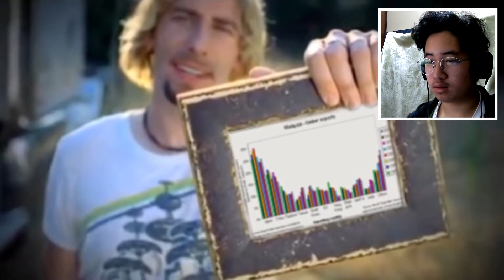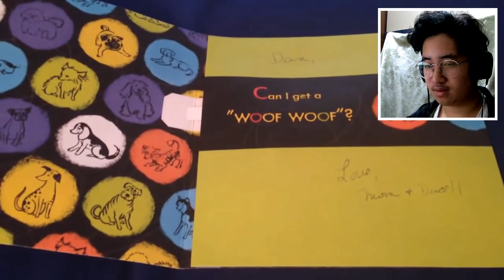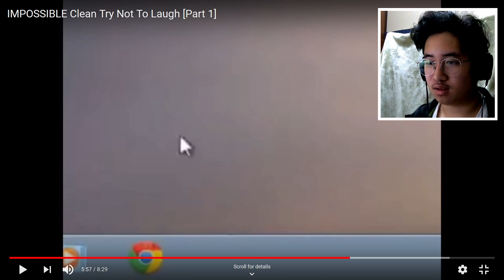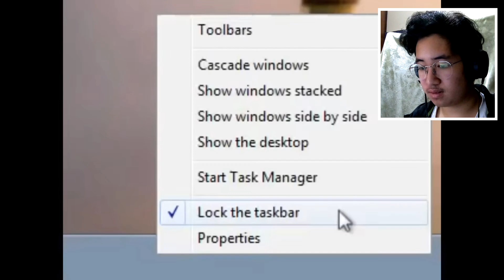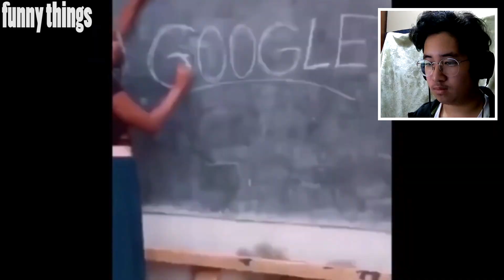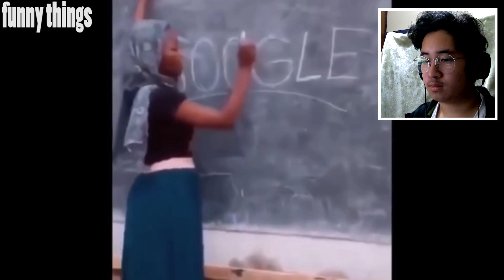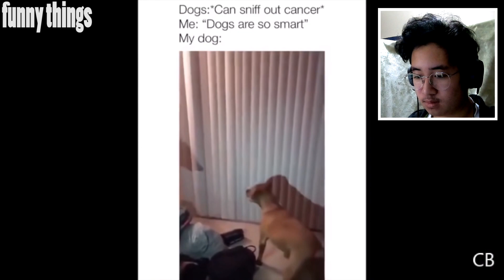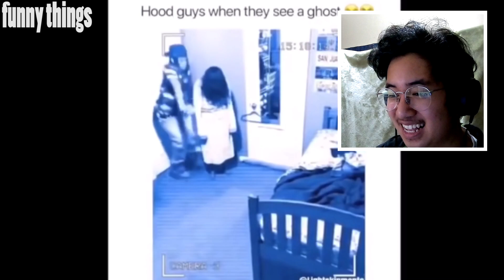THIS IS (not..) EASY!! | Try Not To Laugh Challenge #1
The humor in this video wasn't GOOD ENOUGH TO MAKE ME LAUGH!! (except for some that got me.)

Thanks for tuning in with today's video!